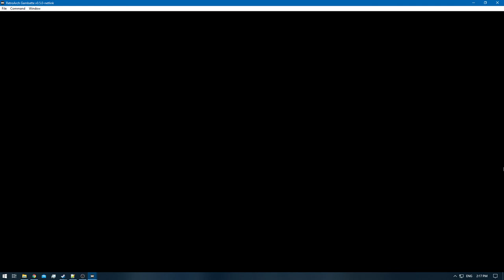[1/3] Pokemon Gold [RA] - Episode 61.1 - Pokemon Hunting [NC]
Pokedex Total: 109/251 [Gen 1 & 2]
Pokemons Caught: 8
Pokemons Evolved: 0
Trainers Defeated: 0
Times Wiped Out: 0
Difficulty: Default
Bonus Feature: Retro Achievements [RA]

0:00 - [YouTube Time Stamp Feature]
0:04 - [The Adventure Continues]
1:57 - [Magnemite] [102/251]
3:13 - [Snubbul] [103/251]
6:11 - [Miltank] [104/251]
7:47 - [Tauros] [105/251]
15:32 - [Pikachu] [106/251]
17:57 - [Clefairy] [107/251]
22:31 - [Jigglypuff] [108/251]
31:03 - [Mankey] [109/251]
35:49 - [End of the Episode]